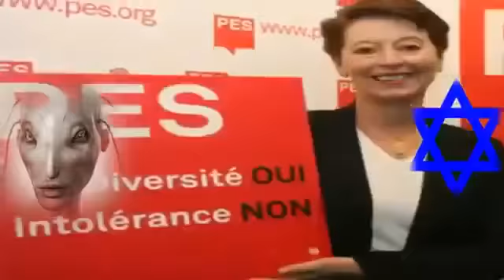REVEILLE-TOI FRANCE ! ☠ ☠Les Vrais envahisseurs de France ☠☠